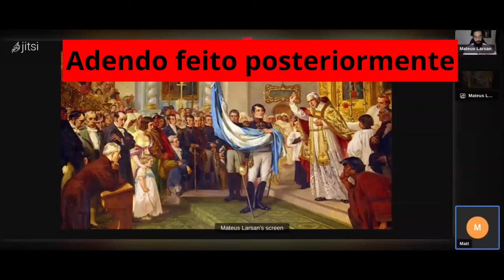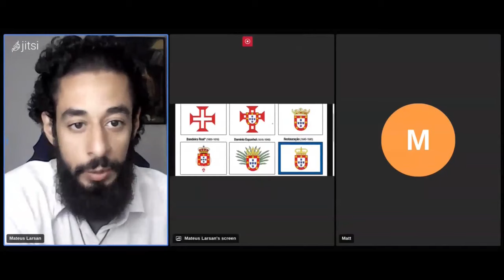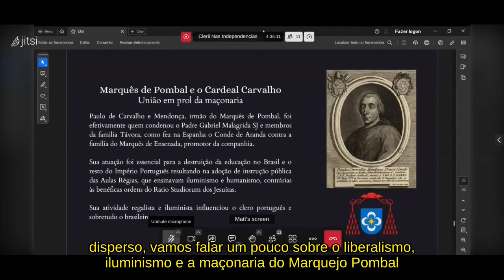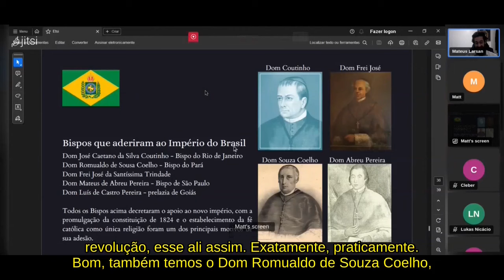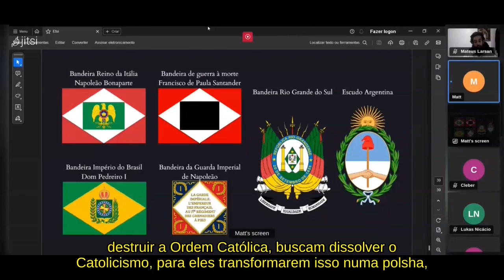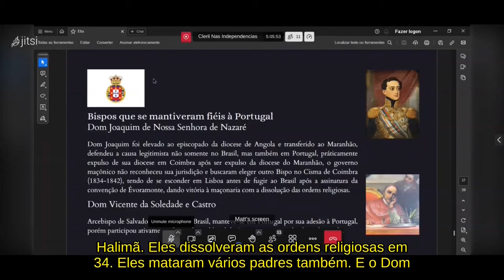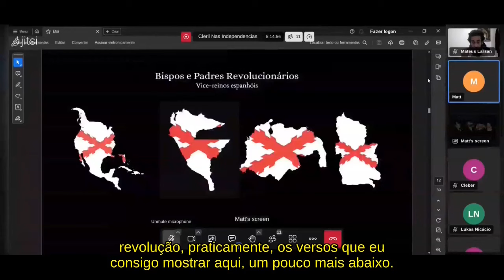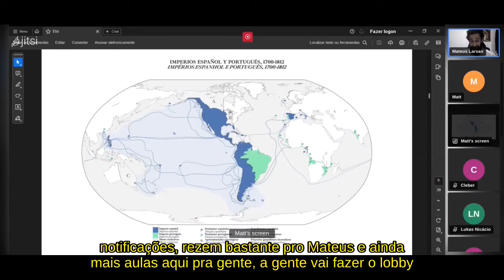A Traição do Clero Brasileiro na Revolução da Independência - Prof. Mateus E. - [Parte 3]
Parte 1 da Aula:
Parte 2 da Aula:

Artigo do Prof. Ítalo Santirocchi sobre os bispos na Revolução da Independência
QUEM FOI O REI LEGÍTIMO DE PORTUGAL? DOM PEDRO OU DOM MIGUEL?

Bônus: Esportes e Lojas Secretas

Para contribuir com o canal:
Nano: nano.to/AçãoRestauracionista

Se você quer fazer parte da Ação, entre em contato com um dos administradores do grupo Canudos Online: